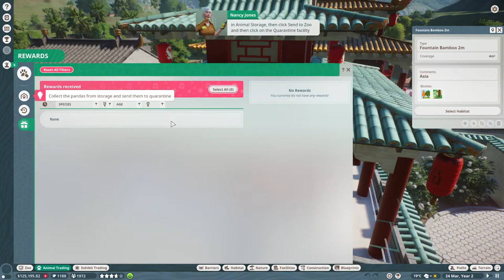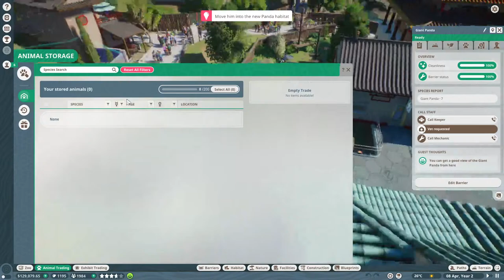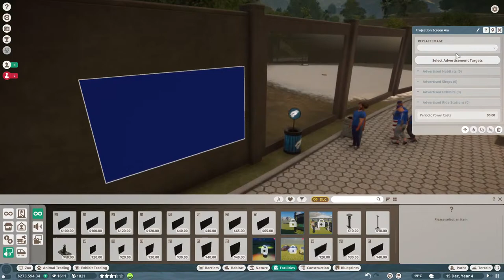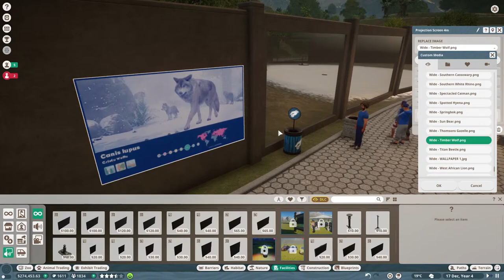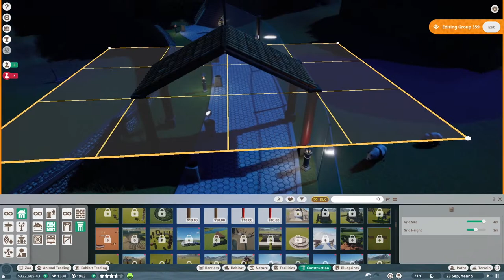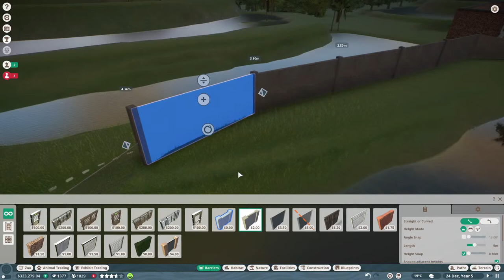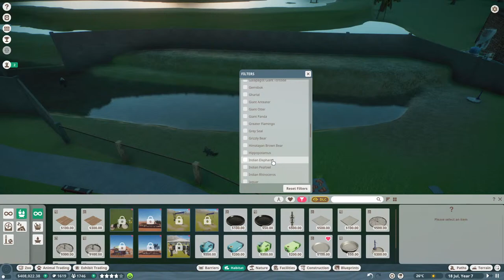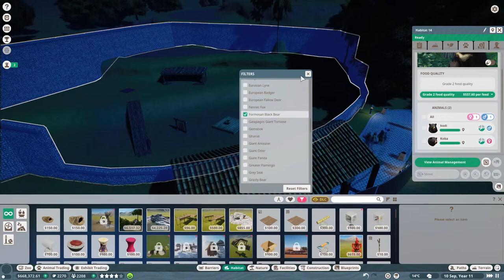🔴 TAMATIN PLANET ZOO (CAREER MODE) - PANDA PARK #1 || Planet Zoo Indonesia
Support me!